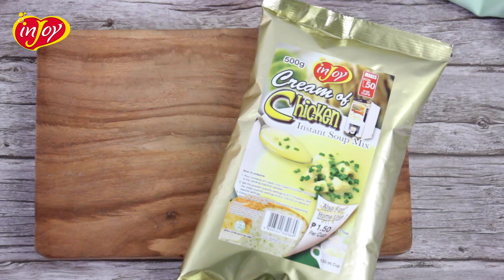How to make Chicken Macaroni Soup with inJoy Cream of Chicken Soup | inJoy Philippines Official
Soup is always a good idea and is perfect for every meal! Make the whole family enjoy this deliciously simple recipe with inJoy's Cream of Chicken Soup!

Ingredients:
- Macaroni Pasta (200grams)
- Water (2.5L)
- inJoy Vendo Cream of Chicken Soup powder (120 grams or 2/3 cup)
- Cabbage, shredded (200grams)
- Carrots, shredded (80grams)

PROCEDURE:
1. Cook macaroni pasta in boiling water for 10 minutes or until cooked.
2. Slowly add and dissolve inJoy Vendo Cream of Chicken Soup powder. Remove from flame.
3. Add shredded cabbage and carrots. Cover and let sit for 1-2 minutes. Serve.